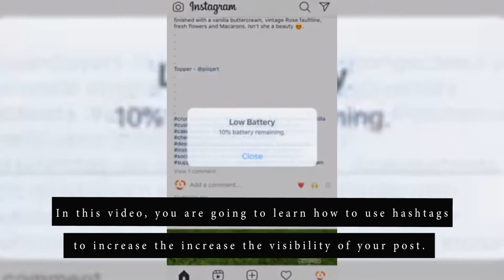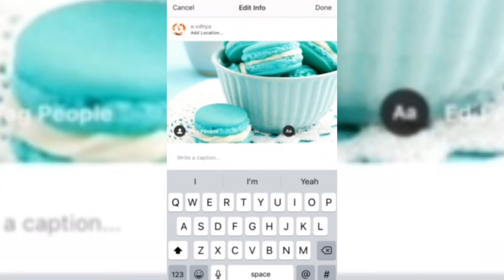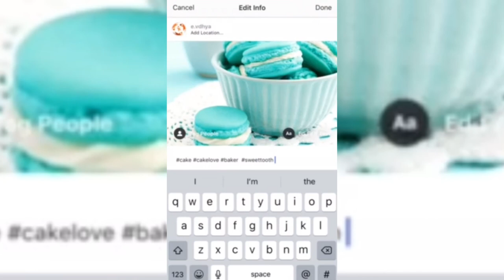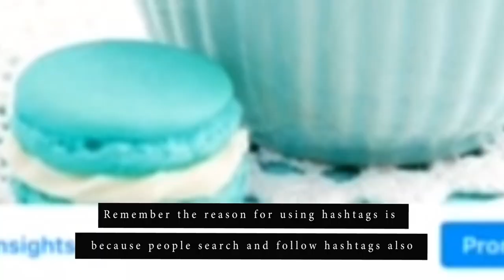How to use Instagram Hashtags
You are going to learn how to use # to increase the visibility of your post. A # is a way to tell Instagram what your content is about and enable Instagram to show your post to the group of people that follow those topics/ #. Like here you can see cake and you can see how many posts, show up and also related # as well and the option to follow them. This is a great way to be seen by users cause if you use the #, your post will be seen by people following that # or just searching for it.

One way to discover the right # is when you can use is to come to the discovery tab and type in what words are used in your business or field, then you click on them and just right them down and also the related #. Another way to find # is to go to the top accounts in your niche you follow and go through the post and see what # they use you can click on them and see how popular they are. It is advisable not to use the overly popular # because your post-night just get lost in it all, so you just use your discretion and choose what # you would use. You could use the really popular # and mix them up with the less popular ones, you can use about 30.

Now how do you input this # in your post, go to your profile, you can use a post that is already up, click on the dots on the right corner of the post, go for the edit option, now you can change or add your caption, location, and the likes. However, it’s advisable to include your # in the captions before you publish a post but in the case where you didn’t, you can edit as seen here. Now you can type in all the # you’ve jotted down and done, it automatically updates. Another way to get #, you can check online for popular random # you can use as well. Remember is the reason for using # is because people search and follow # also so that helps increase the reach of your content.